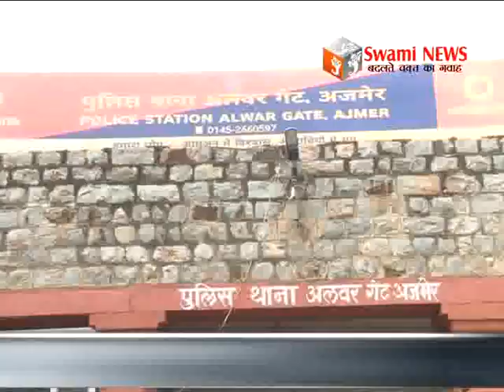बैग चुराते 3 पकड़े। बैग लूटने वाले 3 युवक गिरफ्तार।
तोड़ कर नोटों से भरा बैग चुराने की कोशिश करते 3 लोग पकड़े। वहीं नसीराबाद के यात्री का बैग और अटेची लूटने के आरोप में आर्य नगर के 3 युवक गिरफ्तार।
13 November 2016